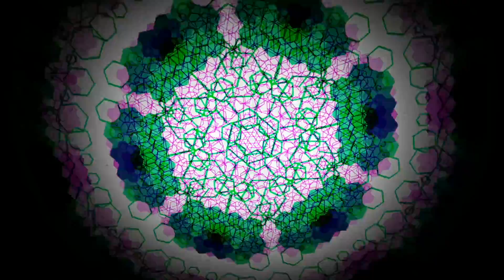knfwrk - landmine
I occasionally make electronic music under the name knfwrk... hope you enjoy!